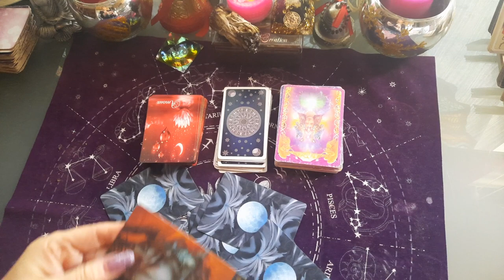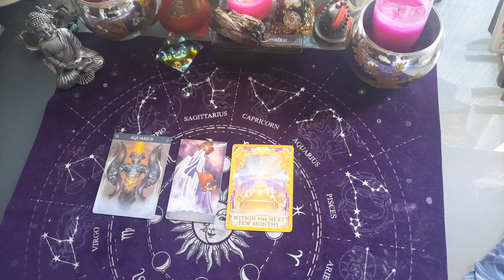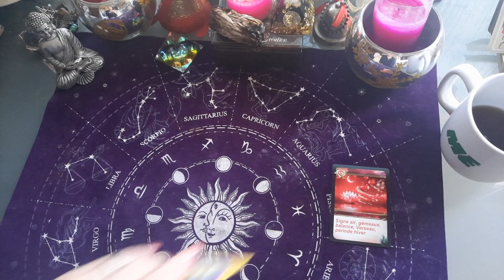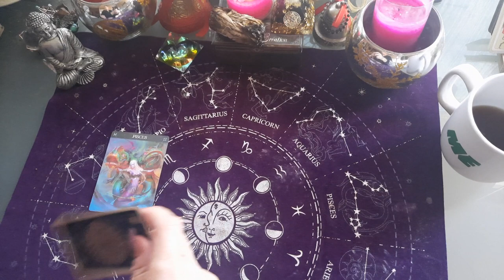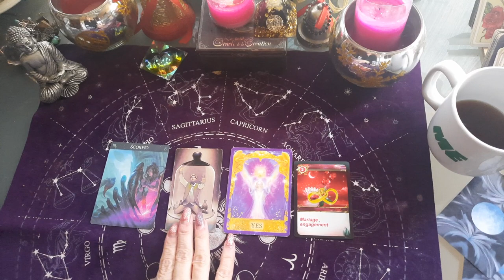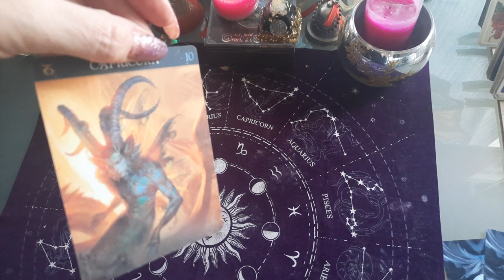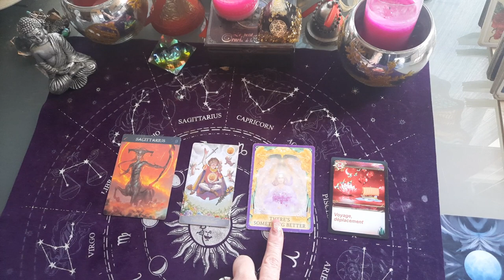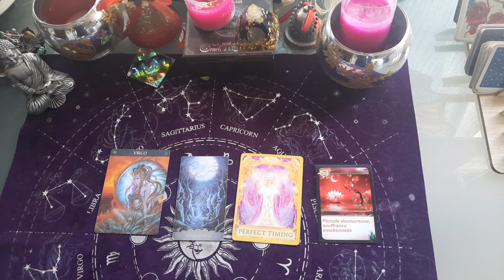PLEINE LUNE 🌕 DU 19 DÉCEMBRE 2021 , SIGNES (+,) SIGNES (- ,) INTRO ASTRO ET messages tous signes !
PLEINE LUNE 🌕  DU 19 DECEMBRE 2021 , SIGNES +, SIGNES - , INTRO ASTRO ET messages tous signes !

PLEINE LUNE DU 19 DÉCEMBRE 2021 , horoscope ASTRO + MESSAGES POUR CHAQUE SIGNES

PLEINE LUNE DU 19 DÉCEMBRE 2021

tirage GÉNÉRAL PLEINE LUNE 19 DÉCEMBRE 2021